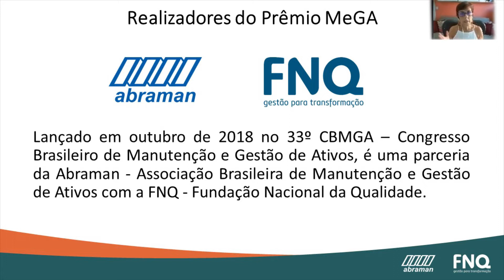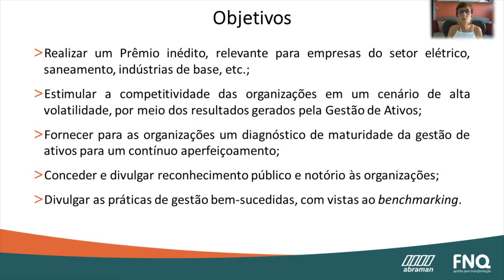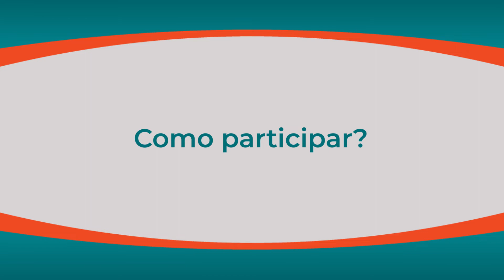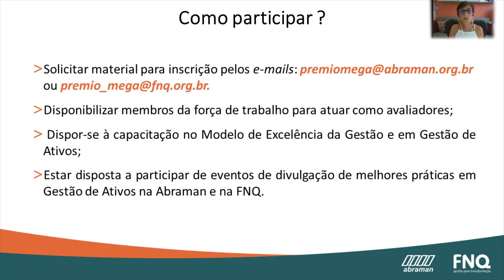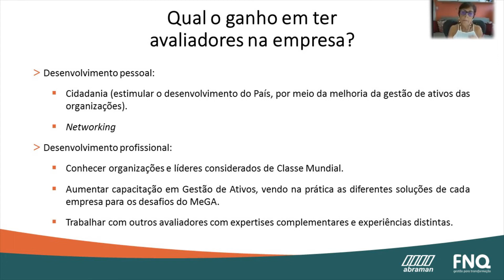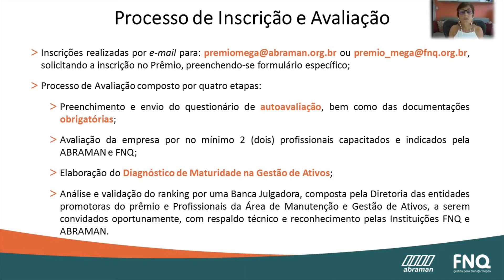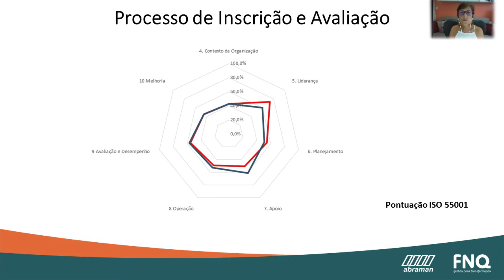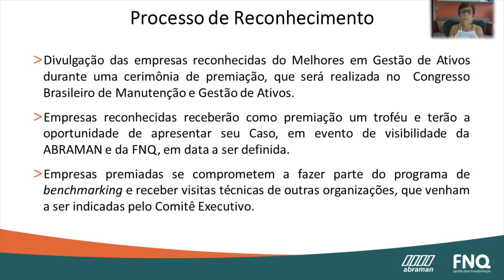Capacitação Prêmio MeGA 2020 - Melhores em Gestão de Ativos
Abraman
FNQ